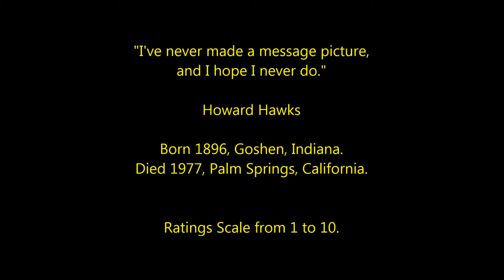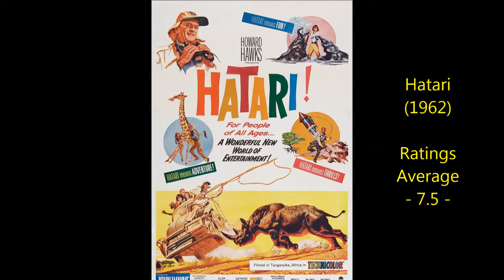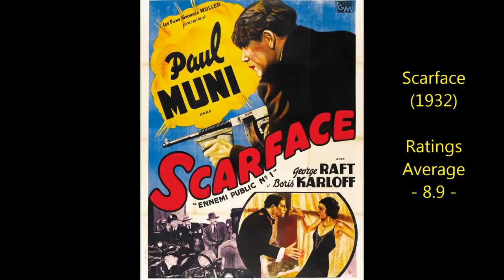Howard Hawks - Top 20 Highest Rated Movies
Countdown to Howard Hawks highest rated movies 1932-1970
Film Director